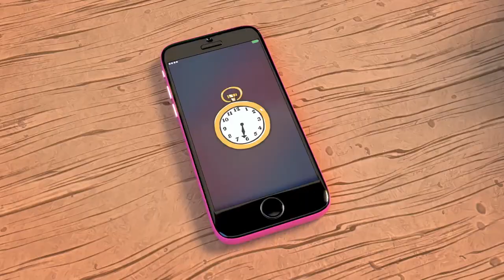Tuinieren met Grow Grrrl en Earthy B.B. 🌱🌎 L.O.L. Surprise! Clip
Gieten en sproeien!

Goldie en Gracie zijn weg en hebben de zorg voor de plantenwinkel overgedragen aan Grow Grrrl en Earthy B.B.! Maar Grow Grrrl en Earthy B.B. vervelen zich. Ze proberen de planten harder te laten groeien met extra water en andere trucjes, maar daar knappen de planten niet van op! Eenmaal terug leren de Tots van Gracie en Goldie dat gezonde planten een kwestie is van tijd en geduld!